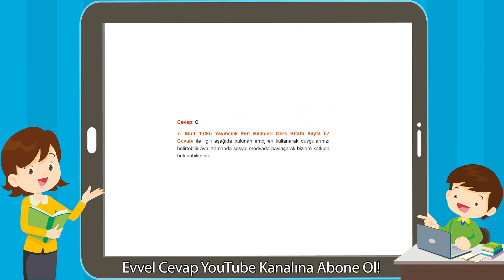7. Sınıf Fen Bilimleri Tutku Yayıncılık Ders Kitabı Cevapları Sayfa 67